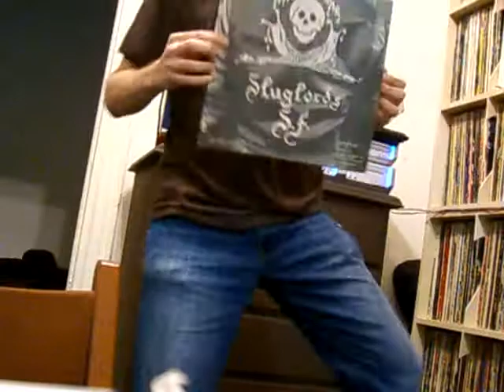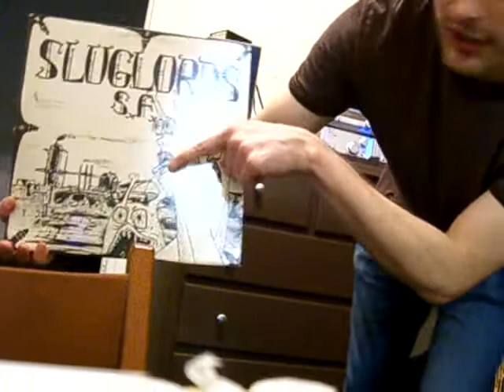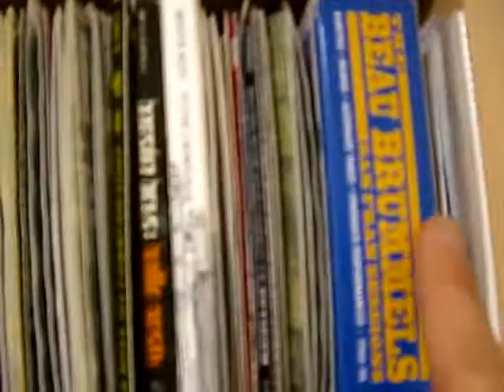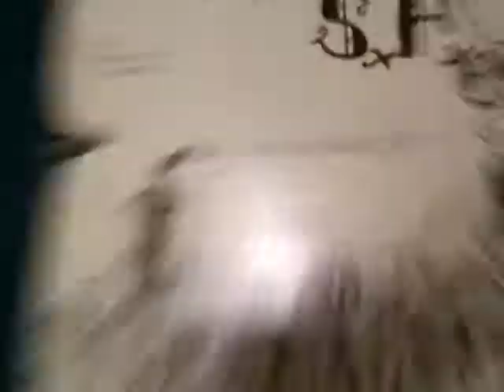Mark Prindle's Video Review #47: Sluglords - Trails of Slime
Sorry my head's out of shot most of the time.  Poor planning.  But there's no second takes here on Mark Prindle's Video Review!